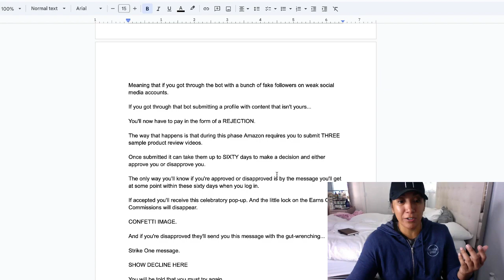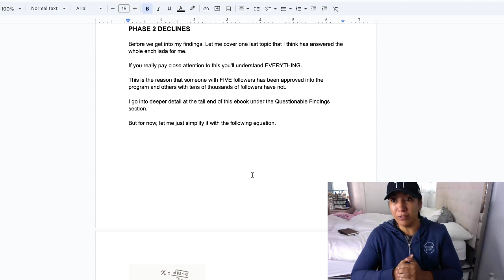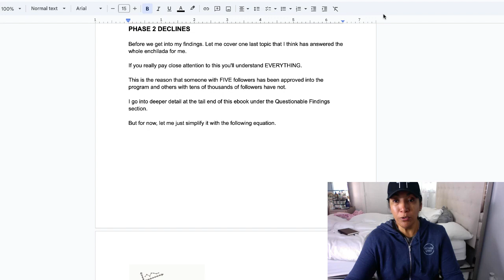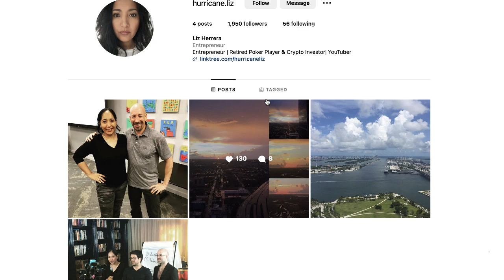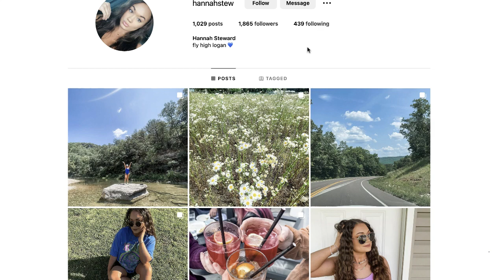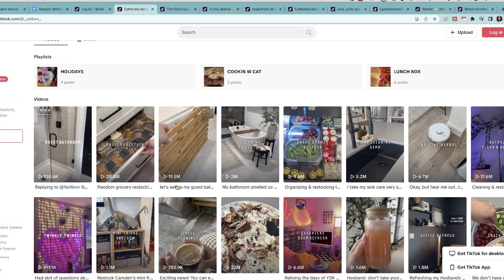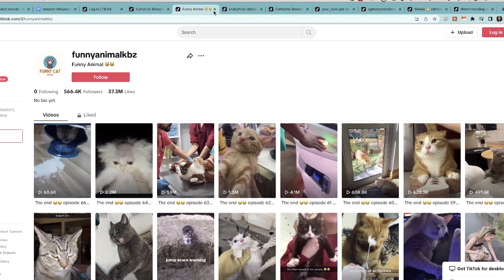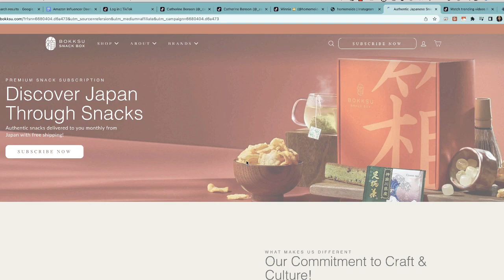Is Amazon Influencer WORTH it? Especially if you've already ben declined??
If you'd like to get a copy of my guide on what data Amazon looks at to approve people for Influencer.

In this video I talk about why it is VITALLY important for you to get approved for Amazon Influencer.

And I show you examples of profiles that will and will not be approved during both phases of the approval process.